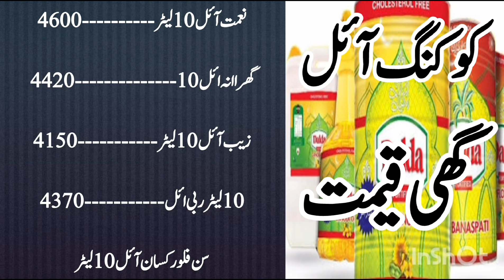Cooking oil update price 2024/Ghee price today in Pakistan2024/Oil new price today/Ghee ka rate 2024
You're Queries :-
cooking oil
oil prices
ghee and cooking oil prices
prices of ghee and cooking oil
cooking oil price
Cooking oil prices
breaking news
Cooking oil prices today news
ghee and cooking oil prices on rising
cooking oil price in pakistan
ghee and cooking oil
oil prices in pakistan
Cooking oil price news
cooking oil rates
cooking oil price today
ghee and cooking oil prices on rise
pakistan news today cooking
oil prices